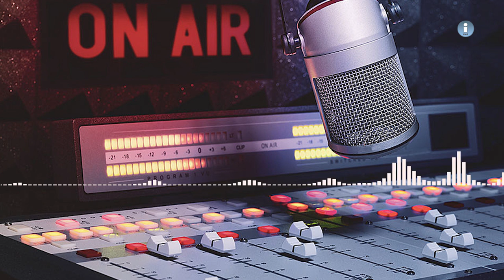အပတ်စဉ် ရေဒီယိုအစီအစဉ် ( ၁၉ - ၆ - ၂၁ )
သတင်းနှင့် မီဒီယာကွန်ရက်။
ဇွန်လ ၁၉ ရက်၊ ၂၀၂၁ ခုနှစ်။

အပတ်စဉ်ရေဒီယိုအစဉ်အစီကနေ တိုင်းရင်းသားဒေသတွေက အဖြစ်အပျက်တွေနဲ့ ဆက်စပ်တဲ့ သတင်းတွေကို စုစည်းတင်ဆက်ပေးနေတဲ့ အစီအစဉ်ပဲ ဖြစ်ပါတယ်။

ဒီတပတ်မှာ တင်ဆက်ပေးမယ့် သတင်းတွေကတော့ -ကချင်နဲ့ ရှမ်းပြည်နယ်မှာလည်း လူငယ်တွေဦးဆောင်ပြီး နိုင်ံတော်အတိုင်ခံရဲ့ ၇၆ နှစ်ပြည့် မွေးနေ့နဲ့အတူ ပန်း သပိတ်ဆင်နွဲခဲ့ကြပါတယ်။

-ကချင်ပြည်နယ်၊ မိုးမောက်မြို့နယ်ထဲမှာ စစ်ကောင်စီတပ်ရဲ့ စစ်ယာဉ်တန်းကို KIA က ဝင်ရောက်တိုက်ခိုက်ခဲ့ ပါတယ်။

-ရှမ်းမြောက်ဒေသ ကွတ်ခိုင်မြို့နယ်ထဲက စစ်ကောင်စီတပ်တွေနဲ့ မြောက်ပိုင်းမဟာမိတ်တပ်ဖွဲ့တို့အကြား ဖြစ် ပွားနေတဲ့ တိုက်ပွဲကြောင့် လူထု ၃၀၀ ကျော် စစ်ဘေးလွှတ်ရာကို ထွက်ပြေးတိမ်းရှောင်ရတဲ့ သတင်းနဲ့အတူ

တိုင်းရင်းသားဒေသတွေက တခြားစိတ်ဝင်စား စရာ သတင်းတွေကို တင်ဆက်ပေးသွားမှာပါရှင်။

ZAWGYI
အပတ္စဥ္ ေရဒီယိုအစီအစဥ္ ( ၁၉ - ၆ - ၂၁ )

သတင္းႏွင့္ မီဒီယာကြန္ရက္။
ဇြန္လ ၁၉ ရက္၊ ၂၀၂၁ ခုႏွစ္။

အပတ္စဥ္ေရဒီယိုအစဥ္အစီကေန တိုင္းရင္းသားေဒသေတြက အျဖစ္အပ်က္ေတြနဲ႔ ဆက္စပ္တဲ့ သတင္းေတြကို စုစည္းတင္ဆက္ေပးေနတဲ့ အစီအစဥ္ပဲ ျဖစ္ပါတယ္။

ဒီတပတ္မွာ တင္ဆက္ေပးမယ့္ သတင္းေတြကေတာ့ -ကခ်င္နဲ႔ ရွမ္းျပည္နယ္မွာလည္း လူငယ္ေတြဦးေဆာင္ၿပီး ႏိုင္ံေတာ္အတိုင္ခံရဲ႕ ၇၆ ႏွစ္ျပည့္ ေမြးေန႔နဲ႔အတူ ပန္း သပိတ္ဆင္ႏြဲခဲ့ၾကပါတယ္။

-ကခ်င္ျပည္နယ္၊ မိုးေမာက္ၿမိဳ႕နယ္ထဲမွာ စစ္ေကာင္စီတပ္ရဲ႕ စစ္ယာဥ္တန္းကို KIA က ဝင္ေရာက္တိုက္ခိုက္ခဲ့ ပါတယ္။

-ရွမ္းေျမာက္ေဒသ ကြတ္ခိုင္ၿမိဳ႕နယ္ထဲက စစ္ေကာင္စီတပ္ေတြနဲ႔ ေျမာက္ပိုင္းမဟာမိတ္တပ္ဖြဲ႕တို႔အၾကား ျဖစ္ ပြားေနတဲ့ တိုက္ပြဲေၾကာင့္ လူထု ၃၀၀ ေက်ာ္ စစ္ေဘးလႊတ္ရာကို ထြက္ေျပးတိမ္းေရွာင္ရတဲ့ သတင္းနဲ႔အတူ

တိုင္းရင္းသားေဒသေတြက တျခားစိတ္ဝင္စား စရာ သတင္းေတြကို တင္ဆက္ေပးသြားမွာပါရွင္။